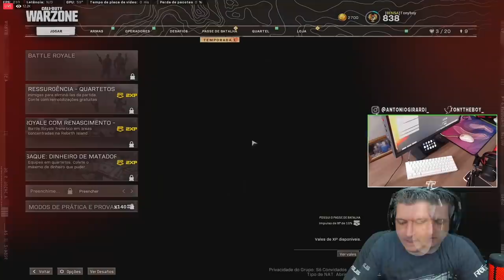BATALHA DOS STREAMERS - O QUE ACONTECEU COM O 100C? | COD WARZONE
Vídeo com o Ogro trazendo uma análise pontuando algumas questões que rolaram no último campeonato da Activision, Batalha dos Streamers nos Warzone!
Em especial o que aconteceu com o 100C? Por que o time considerado o melhor do país e um dos melhores do mundo, teve um desempenho tão baixo?